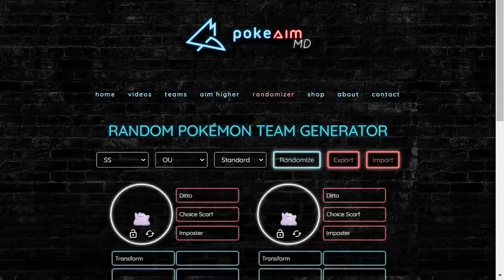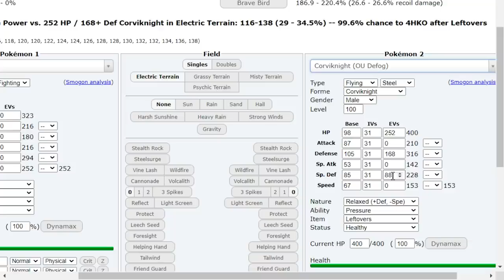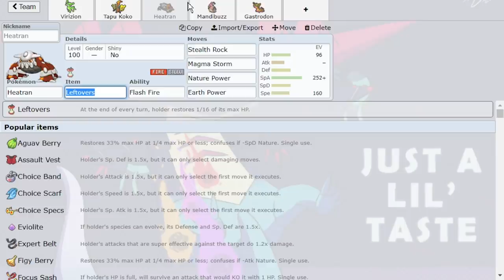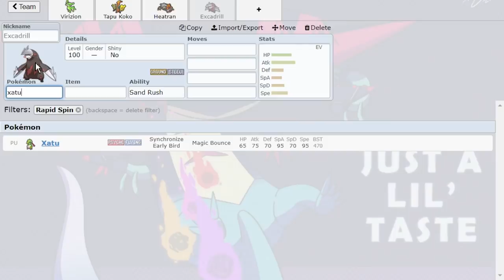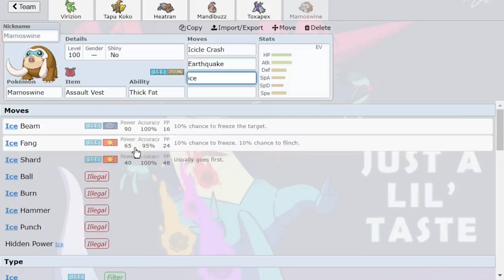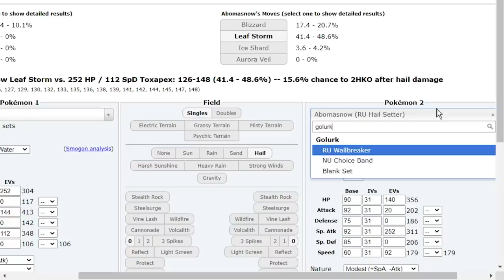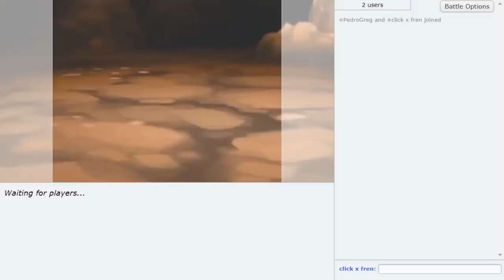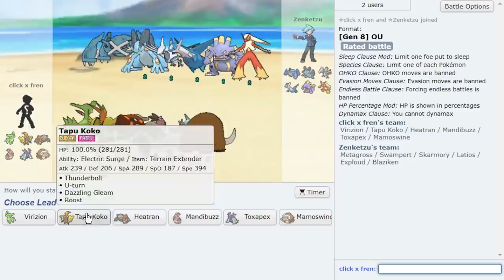NATURE POWER VIRIZION OVERPOWERS OU on Pokemon Showdown! Pokemon Sword and Shield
Calm Mind Virizion destroys Pokemon Showdown with Nature Power Thunderbolts! Corviknight and Toxapex beware. OU was not ready!
Hope you guys enjoy this Pokemon Sword and Shield OU Pokemon Showdown live with Nature Power Virizion and Emvee!

00:00 Team Building for Nature Power Virizion!
33:05 Nature Power Virizion Unleashed!
40:33 Assault Vest Mamoswine vs Stall!
45:14 Choice Specs Toxapex, Calm Mind Blissey...HEAT!
52:48 Earthquake Latios is a THREAT!
58:54 Tapu Koko's Electric Terrain never ends!

asfgerthrrth Enjoy!